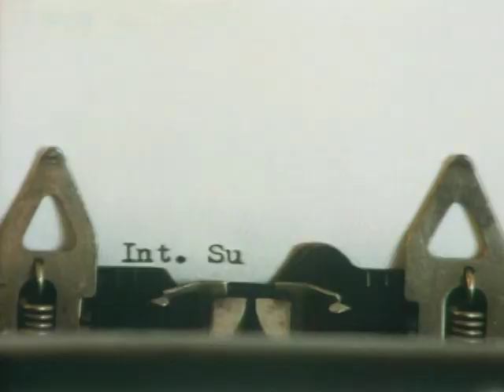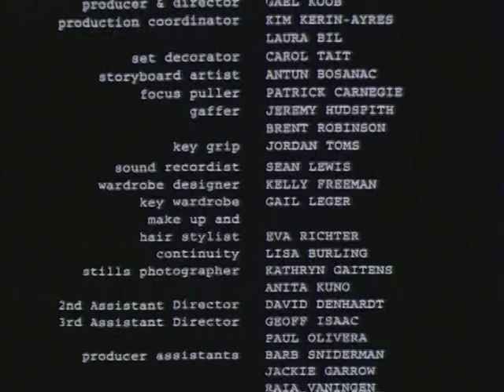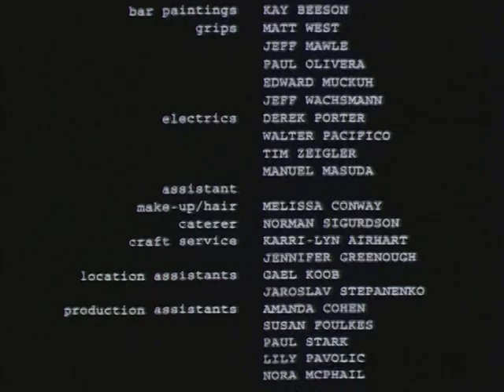Twisted Sheets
Award-winning Comedy by Chris Deacon